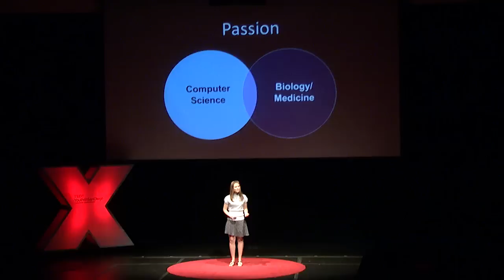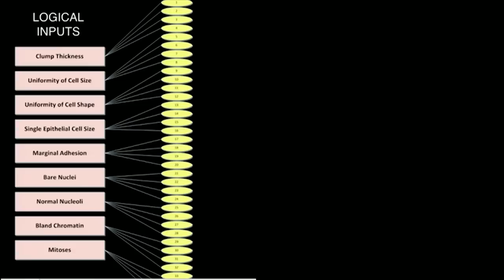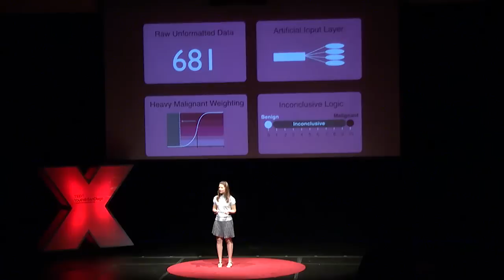Never Too Young To Make A Difference: Brittany Wenger at TEDxYouth@SanDiego 2013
Brittany Wenger, a freshman at Duke University, is transforming cancer diagnostics with her breakthrough innovations for Breast Cancer and MLL Leukemia. Innovating with  Artifical Intelligence and Neural Networks, Brittany shows us all that following your passions - at any age - can lead to life-transforming breakthroughs.

A freshman and AB Scholar at Duke University, Brittany Wenger is dual majoring in biology and computer science and conducting research in an epigenetic ovarian cancer lab. Wenger began studying neural networks when she was in the seventh grade. And in 2012, she won the grand prize of the second Google Science Fair for her project, "Global Neural Network Cloud Service for Breast Cancer." Brittany's resulting Cloud4Cancer service aids in early detection and diagnosis of breast cancer. And because it is delivered as a cloud service, Cloud4Cancer is built to support usage by every hospital in the world. Recently, Cloud4Cancer has been extended to manage leukemia diagnostics. Not only detecting aggressive cancers, it can also recommend which proteins may be candidates for drug targeting in the future.

TEDxYouth@SanDiego is an independently organized TEDx event designed by youth, for youth to bring the power of big ideas to the youth of San Diego -- and the world.